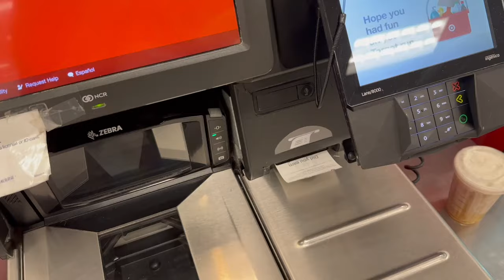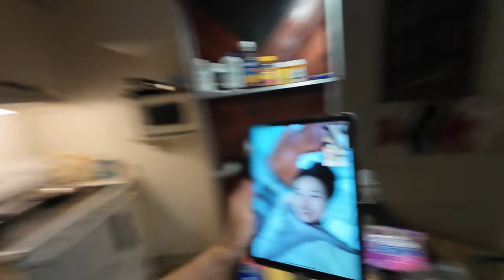jamjamzo vlog #26 하와이 집콕 영상 | 바퀴벌레와의 전쟁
관광보다는 일상이 좋은 유튜바입니다 쿡쿡

항상 제 영상이 너무 길어서 이번에는 많이 잘라봤어요ㅋㅋㅋ 근데 저 말 진짜 많네요.. 언젠가 구독자님들이 더 많이 모이면 라이브하면서 수다떠는 날도 생겼으면 좋겠어요!

모두들 즐거운 하루 보내시길 바랄게여 아룡~!

🥘 요리 참고 링크